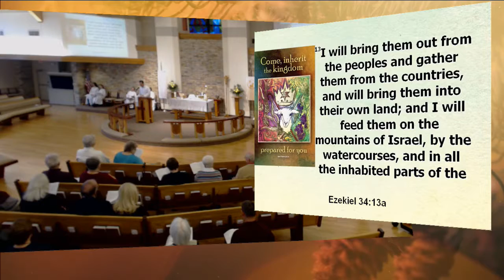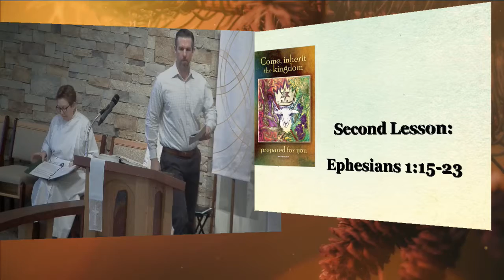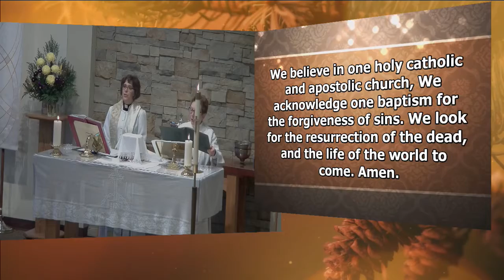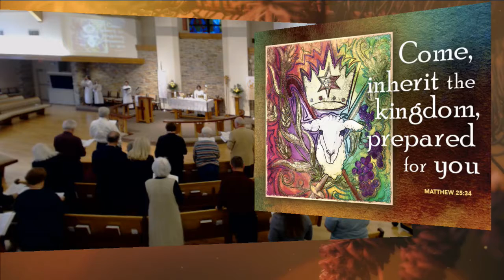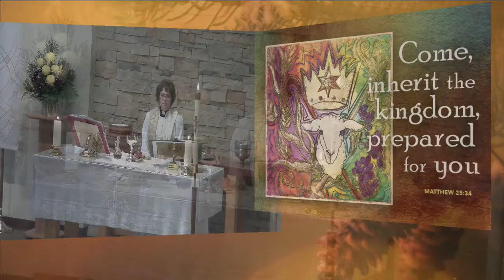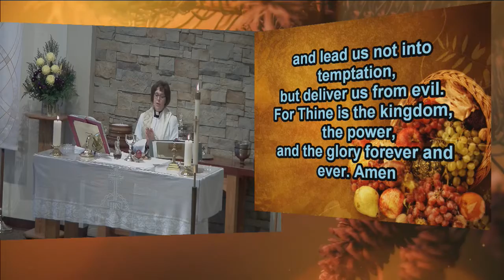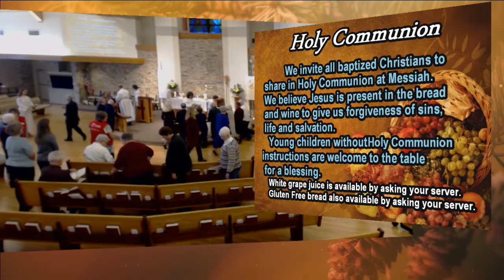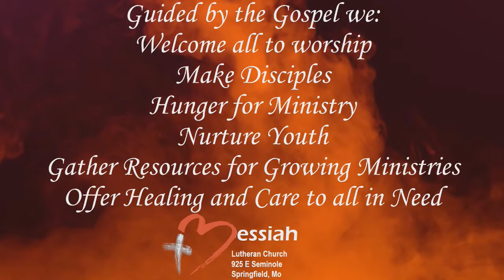Messiah Lutheran Church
Pastor Gen Maria - sermon, prayers, communion

Services on Saturdays at 5:30 and Sundays at 8:30 and 11:00